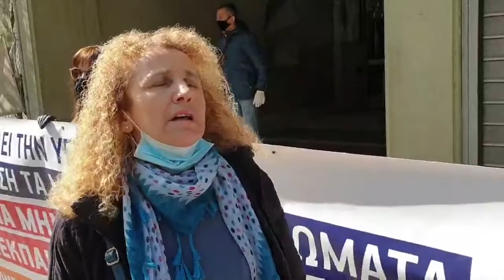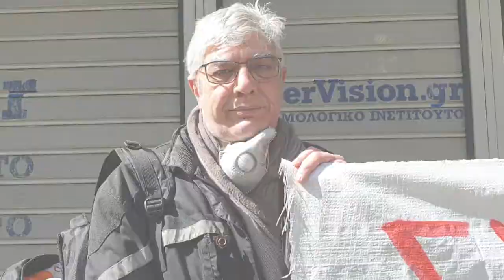ΠΑΡΑΣΤΑΣΗ ΔΙΑΜΑΡΤΥΡΙΑΣ ΣΤΗΝ ΠΔΕ